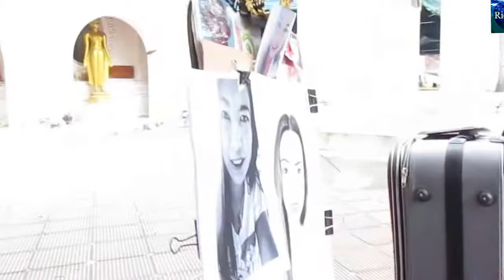หนึ่งในผู้วาดภาพงานพระเมรุมาศในหลวง ร.9 จิตรกรอาสาที่น่าชื่นชม จำนง รัตนกูล : Best Artist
หนึ่งในผู้วาดภาพงานพระเมรุมาศในหลวง ร.9 จิตรกรอาสาที่น่าชื่นชม จำนง รัตนกูล : Best Artist / ผมได้รู้จักกับคุณ จำนง รัตนกูล ในวิหารปัญจวัคคีย์ อยู่ในองค์พระปฐมเจดีย์ เมื่อ 10 กว่าปีก่อน จำนงและเพื่อนๆ ช่างวาดภาพจิตรกรรมลายไทยกำลังทำงานวาดผนังวิหารกันอยู่ เมื่อได้มีโอกาสพูดคุยและดูผลงานแล้วก็ทำให้ผมรู้สึกได้ว่า จำนงมีใจรักในงานศิลปะไทยและไทยร่วมสมัยเป็นอย่างมาก หลายปีผ่านมานานๆ จะได้พบกันสักครั้งในงานนมัสการองค์พระปฐมเจดีย์ ก็ได้รับทราบเกียรติประวัติอันน่าทึ่ง น่าภาคภูมิใจและผลงานที่ได้ฝากไว้ให้แก่ประเทศชาติและพุทธศาสนามากมาย ในคลิปเป็นเพียงส่วนน้อยที่ได้พูดคุยกัน เพราะจำนงเป็นคนไม่ค่อยชอบโอ้อวดหรือพูดคุยออกสื่อ สรุปว่า เป็นโชคดีของผมที่ได้รู้จักเพื่อนชื่อจำนงผู้มีใจเสียสละและบูชางานจิตรกรรมไทยที่ตนรักและทุ่มเทให้ทั้งชีวิตและจิตใจ งานนี้งานจิตอาสาวาดภาพงานพระเมรุมาศผมก็ได้นำบุญที่คุณจำนงทำมาให้ทุกๆ ท่านได้ตั้งจิตร่วมอนุโมทนาบุญได้กุศลผลบุญต่างๆ ไปด้วยครับ ขอปรบมือและขอยกย่องในเกียรติคุณอันน่ายกย่องนี้ตลอดไปครับ ...จำนง รัตนกูล จิตรกรไทยที่ผมมั่นใจว่า ในอนาคตจะได้เป็นศิลปินแห่งชาติของไทยด้านจิตรกรรมไทยแน่นอนครับ ก็คอยดูต่อไปว่าจะจริงหรือไม่ YouTube : Richok  อย่าลืมกดติดตามและแชร์สิ่งดีๆ ต่อไปด้วยครับ ขอบคุณครับ